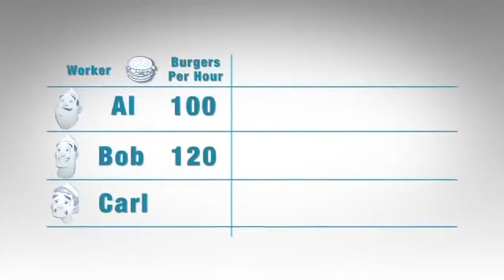აზიანებს თუ არა მინიმალური ხელფასი მუშახელს? | საბოს თარგმანები